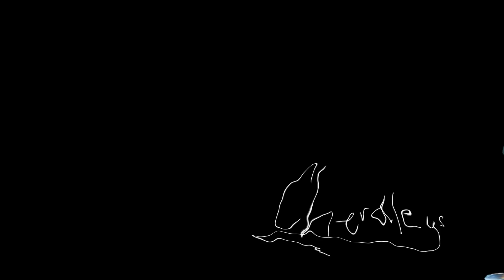Dad, Meet My Girlfriend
Sometimes you need to tell your pop pop the truth...
Starring: @cerspence @mitsy270  @dgafbella (insta)
Vlogs/Behind the scenes/other sketches ► @Cherdleys2